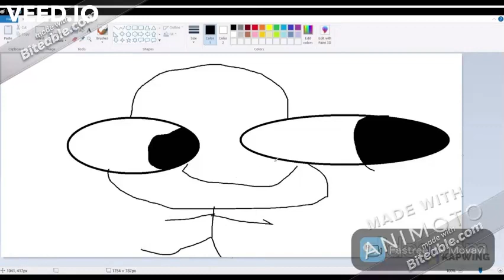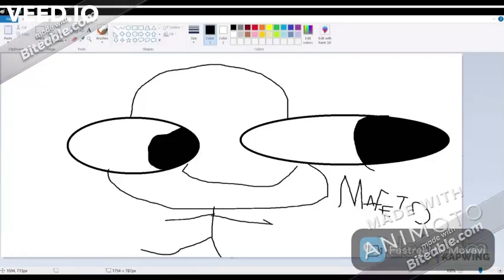submission for Jonation_YT (gone wrong) (cops called) (I'm sorry lmao)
Apparently people I don't know created a maxfecteau art contest hashtag like 1 week ago and I'm just now learning about it. Let's call this a well-intentioned jab at that debacle.

(every single one of those watermarks was added on top of the already-finished, clean final product for irony purposes)